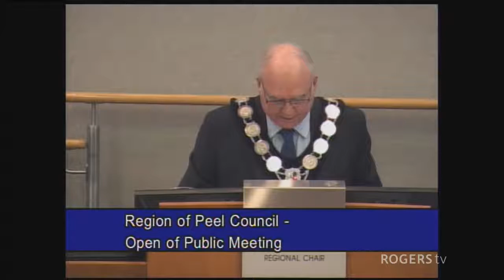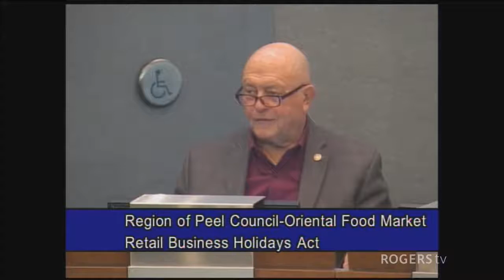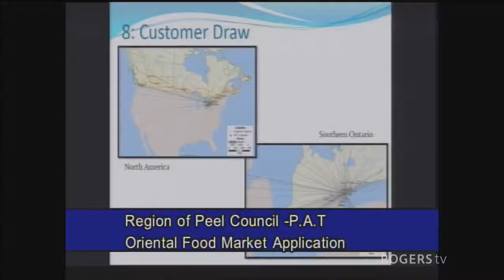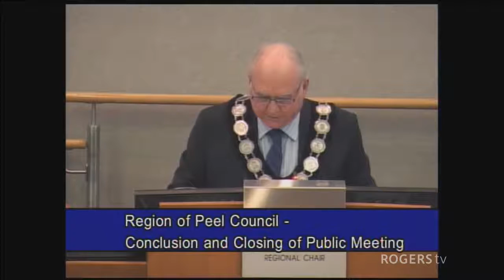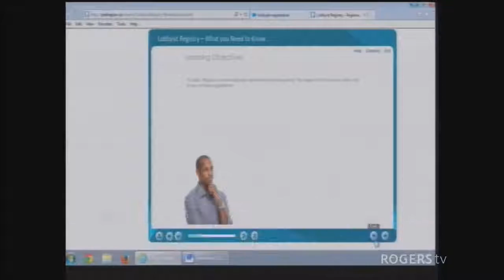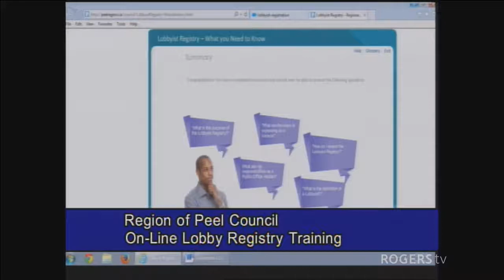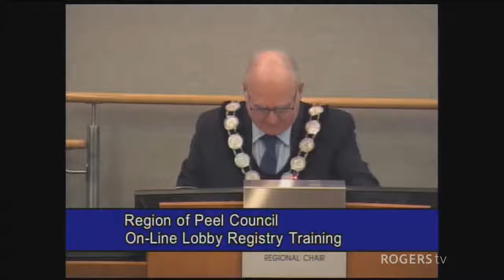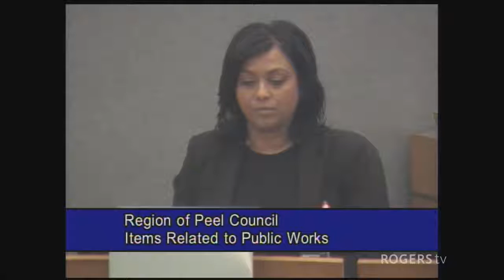Peel Regional Council Meeting, April 13, 2017